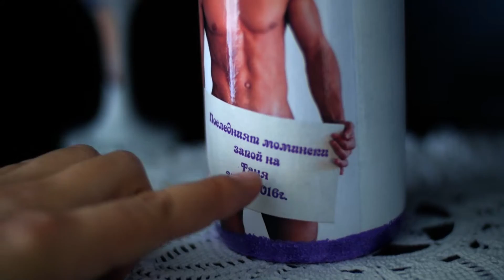Сватбата - Wedding Highlights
Сватбено видеозаснемане